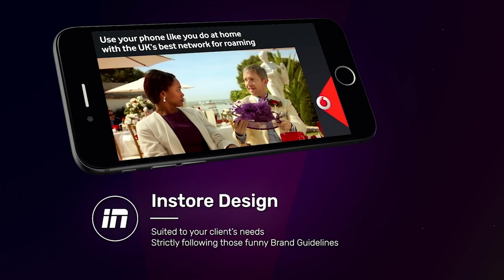Filippo A.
Filippo is a video editor and motion graphics designer with a solid experience in video production and post-production, animation, visual effects and graphic design. Self-motivated, enthusiastic, extremely efficient, and reliable individual with strong communication and team-working skills.

He has worked with companies of various sizes in the past, and is used to both working independently and as part of a team to deliver outstanding, highly professional performances under all circumstances, always within the established deadlines and budget.

Filippo has a good autonomy level, full control over the video creation process, from the storyboard to the final video editing / animation.